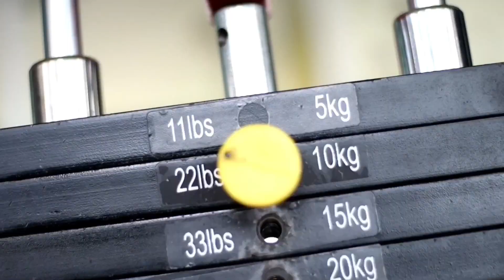gym mai rakshabandhan ❤️🔥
Main character -

All character -
Yogesh negi , Arun nautiyal , Robin rawat , Preetam bisht, sandeep bisht

video editing - rahul thapa
writeer - rahul thapa, amit bartwal